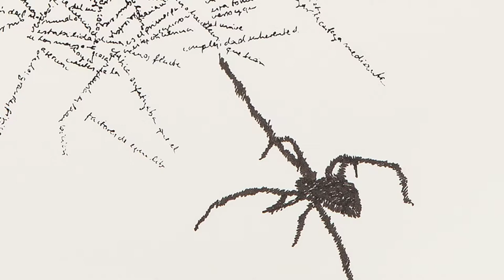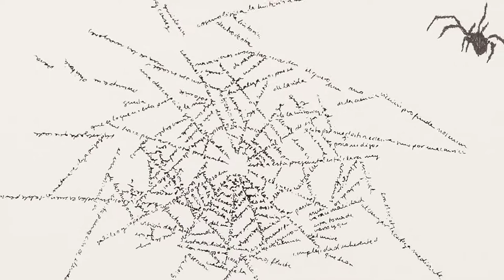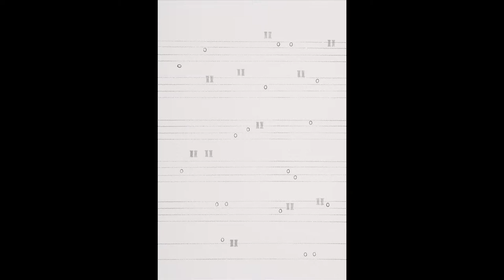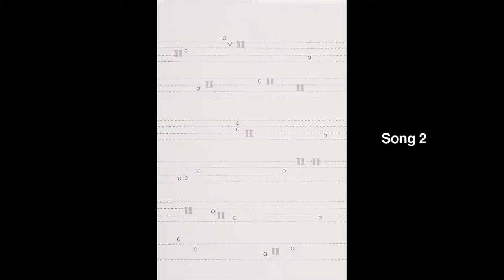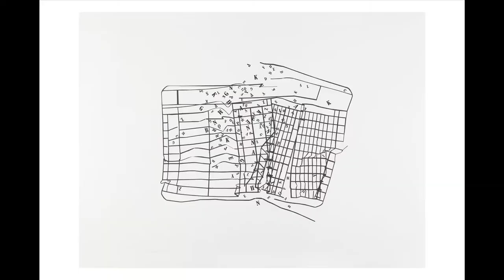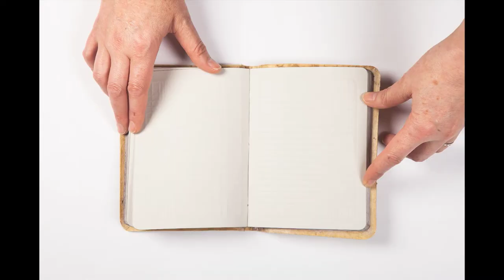Johanna Calle Artist Talk at Ruiz-Healy Art May 13, 2017: Contextualizing the Exhibition Trama